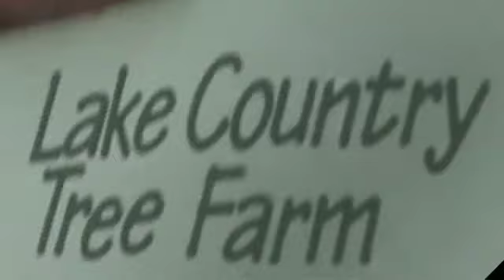A ski movie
Just a trailer for our new ski and sled video
promoted by Johnson Entertainment